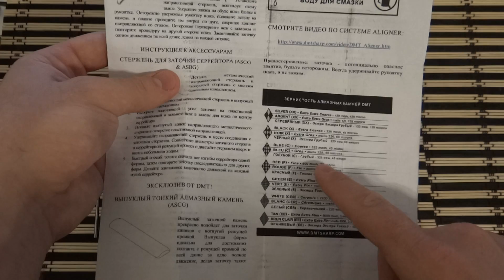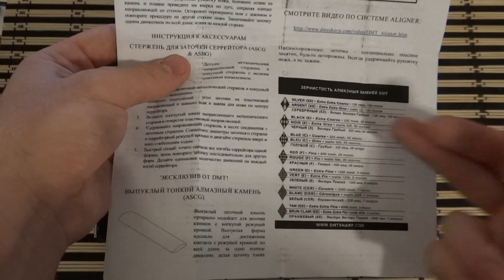Мои мысли о точилке DMT Deluxe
DMT Deluxe Aligner Kit, 3 Diamond Whetstone/1 Serrated Sharpener Знаком с этой точилкой не давно, но впечатления хорошие, имеет свои преимущества и недостатки, идеальной точилки, думаю нет :) Даже если будет такая технически, будет иметь заоблачную цену. А тут, вполне рабочий "инструмент" за скромную сумму.